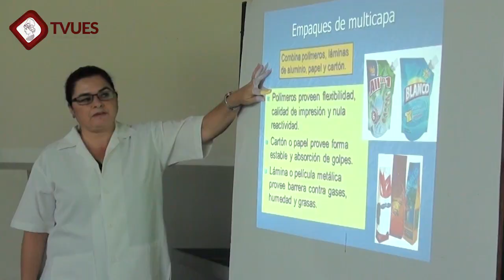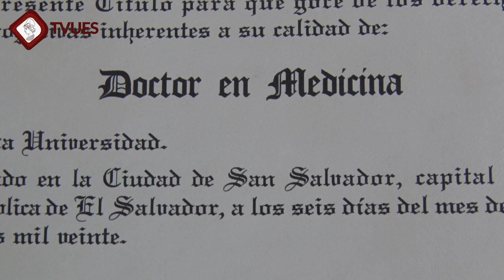AGU someterá a votación, modificaciones al Reglamento de Gestión Académico Administrativo de la UES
La comisión de Legislación de la Asamblea General Universitaria-UES someterá a votación del pleno este proximo 22 de mayo, modificaciones al Reglamento de Gestión Académico Administrativo de la Universidad de El Salvador.